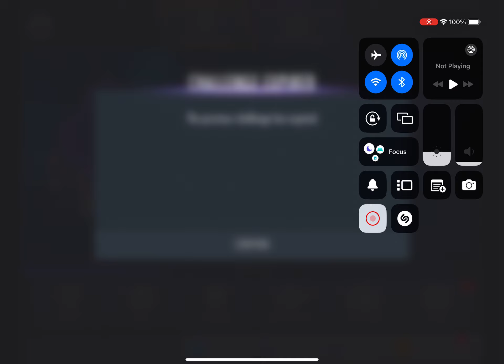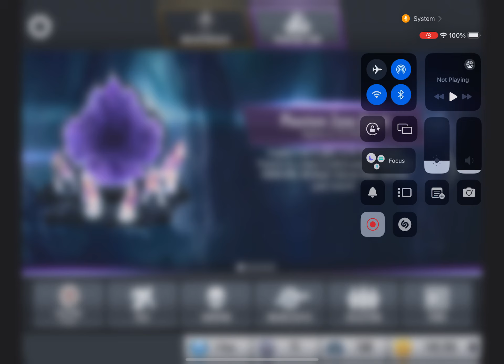GodFall Superman new challenge + Breakthrough for Arkham Origins Batman